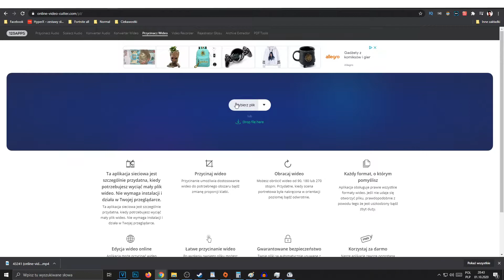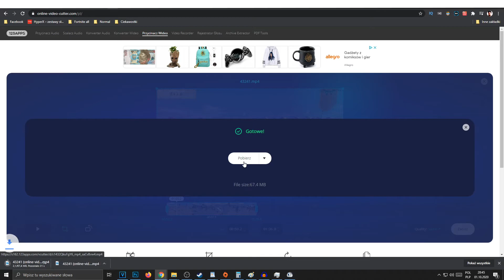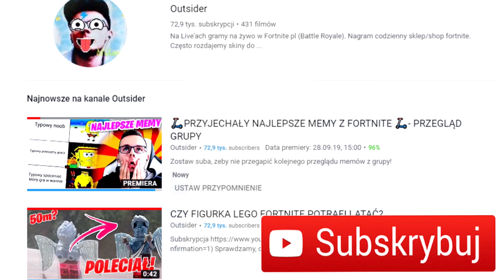Jak przyciąć fragmenty filmu lub muzykę bez programu? Jak wyciąć najlepsze momenty piosenek?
Zastanawiasz się w jaki sposób można przyciąć filmu lub ulubioną piosenkę beż żadnego programu? W tym filmie pokażę Ci jak łatwo wyciąć fragment filmu lub piosenki

Często podczas nagrywania uda nam się uchwycić wyjątkową akcję, moment i chcielibyśmy pozbyć się niepotrzebnej reszty filmu. Do tego często potrzebne są specjalne programy, które pozwalają przycinać fragmenty filmów lub muzyki. W tym poradniku pójdziemy trochę prostszą drogą. Do wycięcia ulubionych fragmentów czy to z kamery samochodowej, czy nagranych odcinków na Youtube, czy po prostu pamiątek po wakacjach użyjemy strony internetowej www, która w sposób online przytnie Nasze filmy